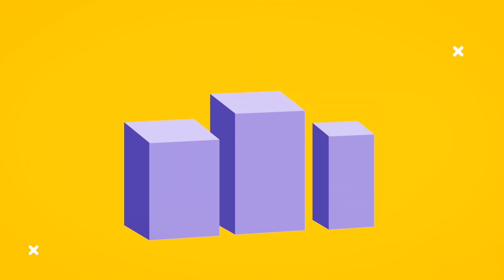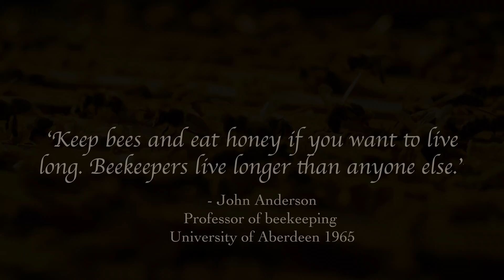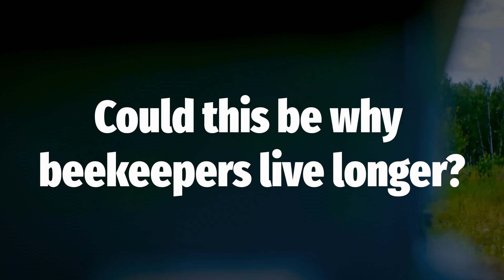Can HONEY Be Our Cure For CANCER?!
The articles discussed in today's video -

Want to help support what we are doing and enhance the quality of our videos? Become a channel member and enjoy exclusive perks!